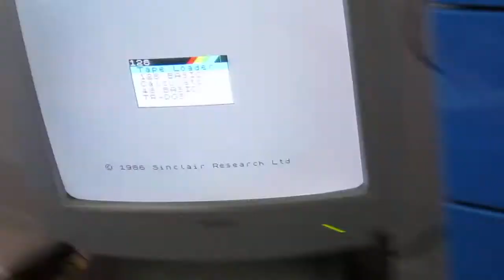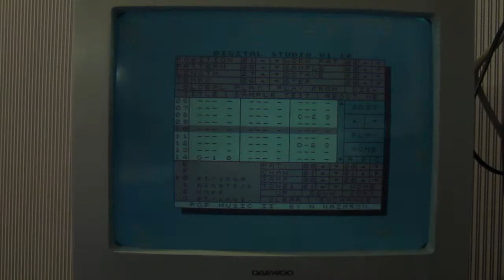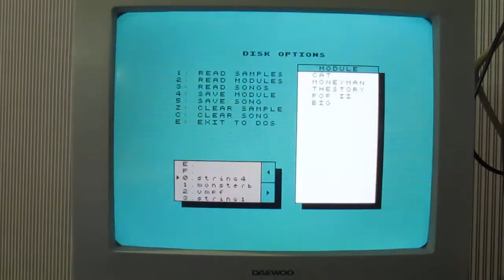Проверка Turbo Sound вместе с Digital Studio